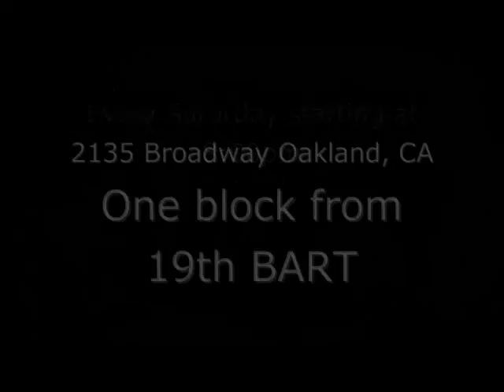Pan Theater Awkward Face: Improv comedy shows May 29, 2010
Pan Theater comedy improv shows in the San Francisco Bay Area. Improv theater created live on the spot. Featuring Awkward Face